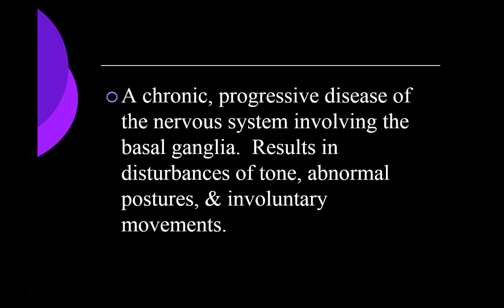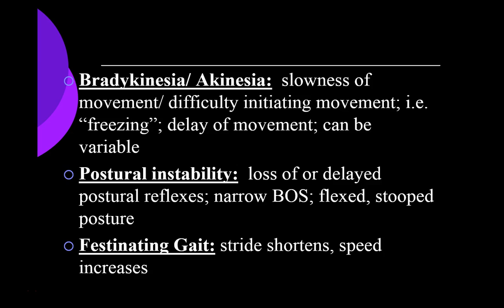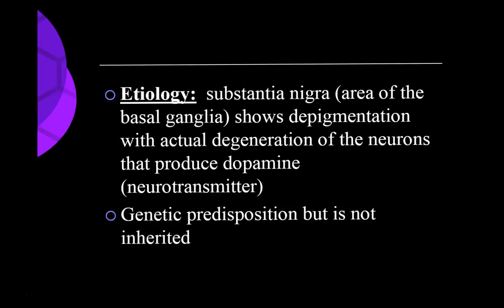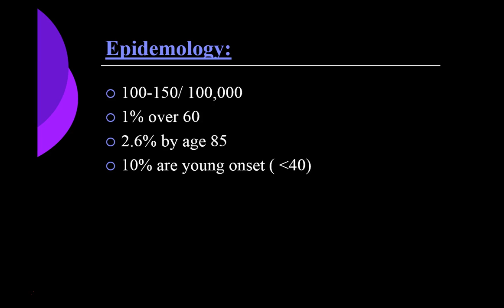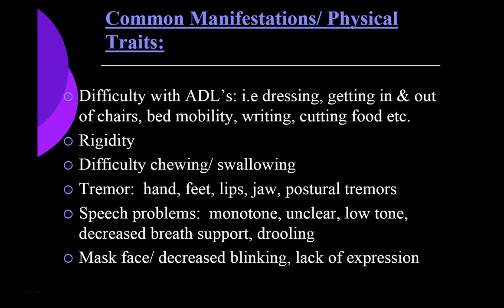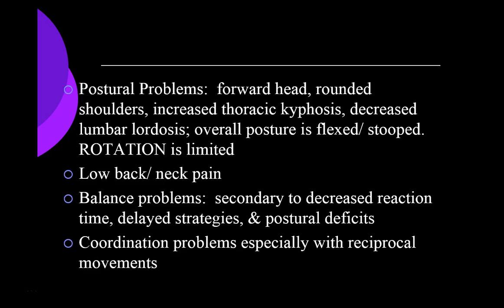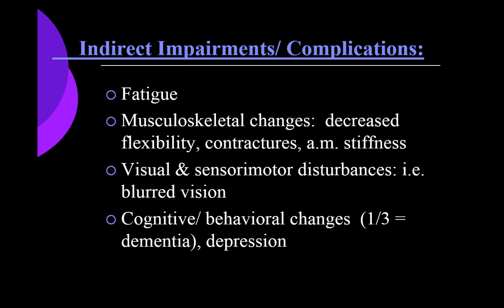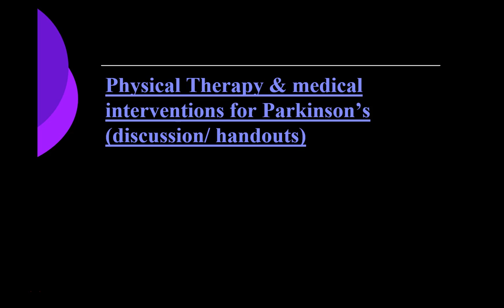Parkinsons Disease Lecture